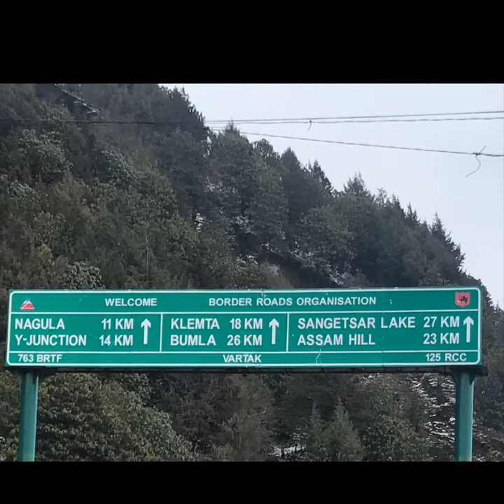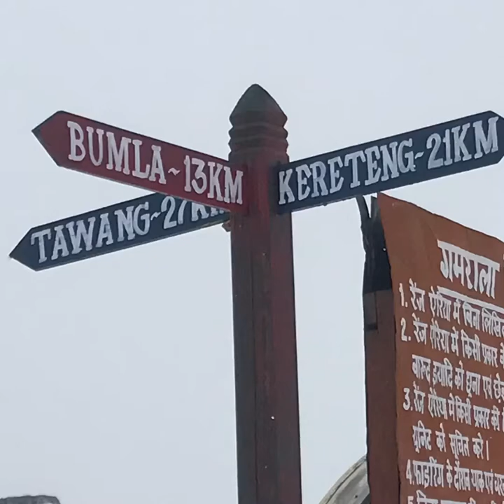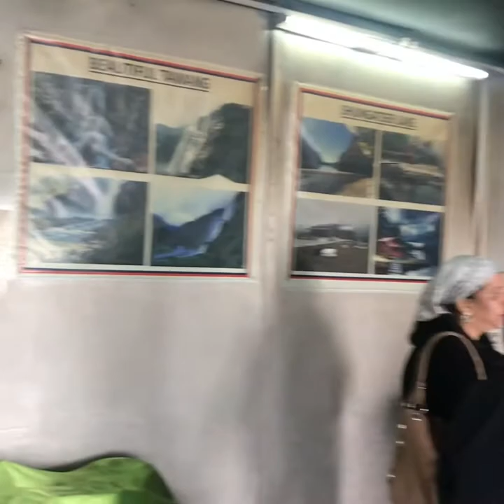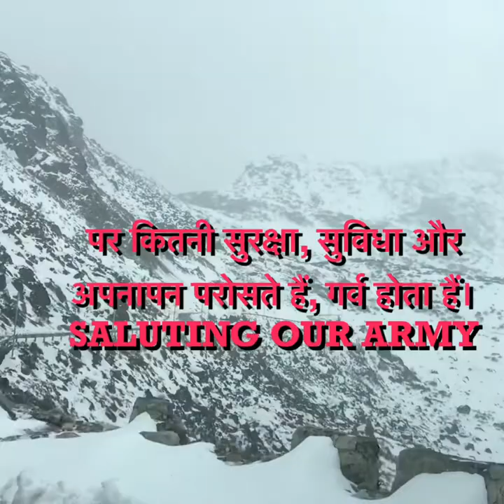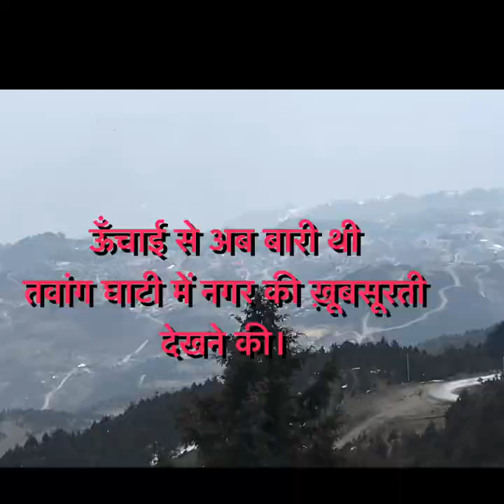Tawang to Y point